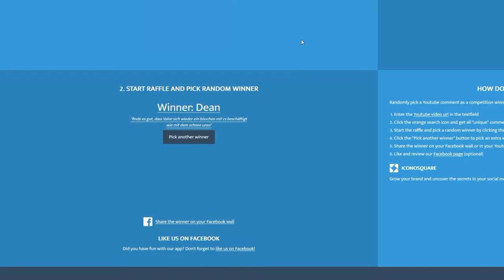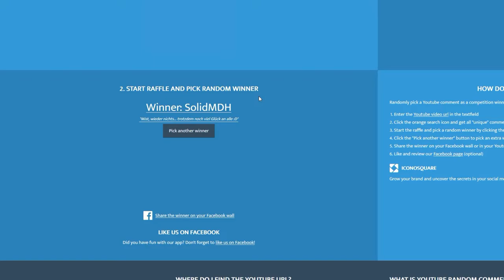CSGO Adventskalender 2018 #20 - nicht mehr lange :D -[+400$ GIVEAWAY/deutsch] -|ALMO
24 Tage / +80 Preise / +400$ value

► Mein Equipment